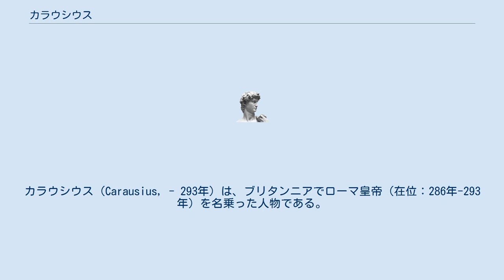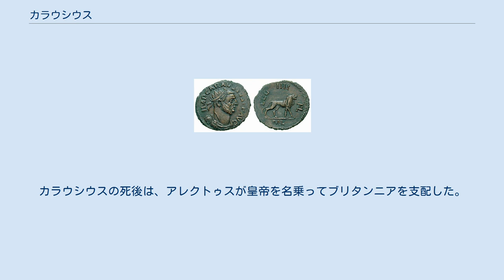カラウシウス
カラウシウス（Carausius, - 293年）は、ブリタンニアでローマ皇帝（在位：286年-293年）を名乗った人物である。
 カラウシウスはメナピ族の貧しい家庭に生まれたとされる。
 彼はローマ帝国の軍人として身を起こし、マクシミアヌスに仕えてガリアのバガウダエを鎮圧し、マクシミアヌスに大きな軍事的成功をもたらした。
また、285年にはマクシミアヌスよりブリタンニア、アルモリカおよび北方艦隊の指揮権を与えられ、この地域からフランク人やサクソン人の海賊を取り除くことに成功している。
 しかしマクシミアヌスは、彼のあまりにも華々しい戦果に疑念を抱き、彼を逮捕して処刑するよう秘密の命令を出した。
この陰謀を報されたカラウシウスは、それまで彼とともに戦ってきた軍隊に守られてブリタンニアへ逃亡し、286年に軍によってローマ皇帝として宣言された。
カラウシウスを認めたブリタンニアの軍団は完全に彼の支配下に置かれ、また同様に彼の活躍を知るガリア北部の沿岸地帯も大部分がカラウシウスに加担した。
彼はロンディニウムで彼自身の貨幣を発行した。
 マクシミアヌスは289年に艦隊を組織してブリタンニアにカラウシウスを攻めたが、艦隊のほとんどを失う大敗を喫し、かえってカラウシウスの声望は高まることになった。
291年までには、ブローニュからルーアンにいたる広大な領域がカラウシウスの支配下に加わっている。
苦境に立たされたマクシミアヌスはカラウシウスを皇帝であると承認せざるを得なくなったとされ、カラウシウスは292年頃には三皇帝（ディオクレティアヌス、マクシミアヌス、カラウシウス）が一列に並んだ胸像や「カラウシウスと彼の兄弟たち」と刻印された貨幣を作成させている。
しかし和平の試みは早々に破綻したとみられ、293年には再びカラウシウス単独の貨幣が大量に発行されるようになった。
 彼は依然としてブリタンニアで相当の支配を維持していたが、293年の末に、彼の財務長官であったアレクトゥスの裏切りによって殺害された。
カラウシウスの死後は、アレクトゥスが皇帝を名乗ってブリタンニアを支配した。